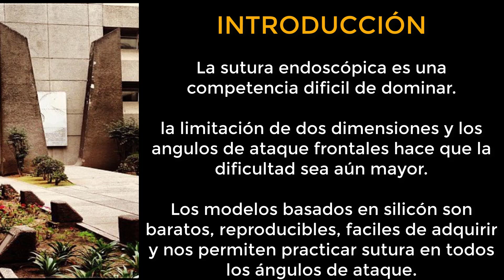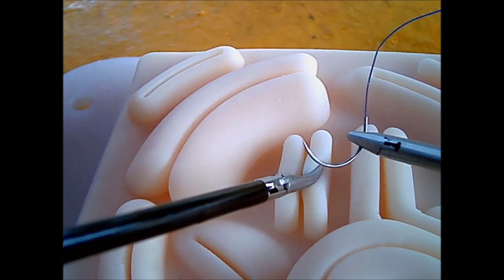MODELO DE SILICÓN para practicar sutura endoscópica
Este modelo de silicón te permite practicar sutura con diversos angulos de ataque y grosores de tejido distintos.
Los modelos de silicon son baratos, reproducibles, se ajustan practicamente a cualquier endotrainer y permiten mejorar destrezas lo que se verá reflejado en tu práctrica profesional.

Si te interesa adquirir un pad de silicón puedes buscarlo en mercado libre o bien comunicarte directamente conmigo.